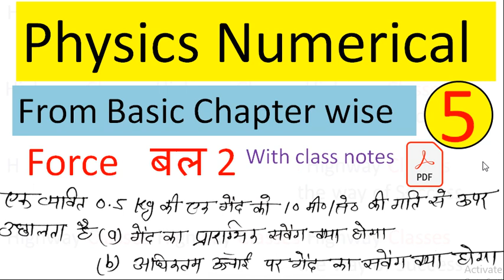Part-5 physics numerical Chapter wise from basic For Railway NTPC and Group D tech by Atul sir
physics numerical
physics numerical in hindi
physics numerical by atul sir
by highway classes